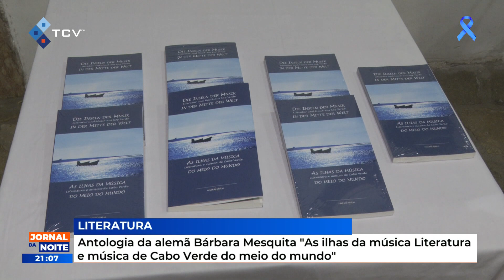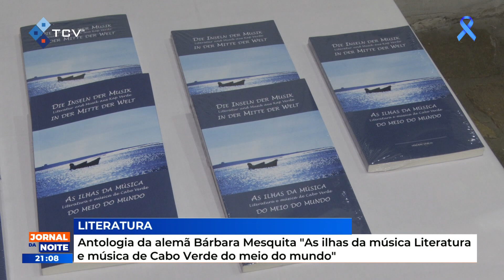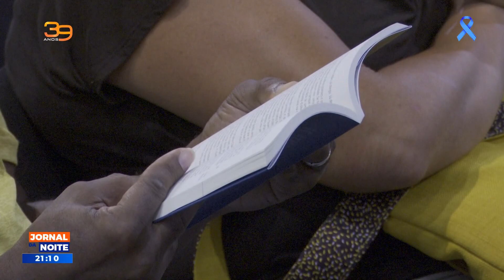Antologia da alemã Bárbara Mesquita "As ilhas da música Literatura e música de CV do meio do mundo"